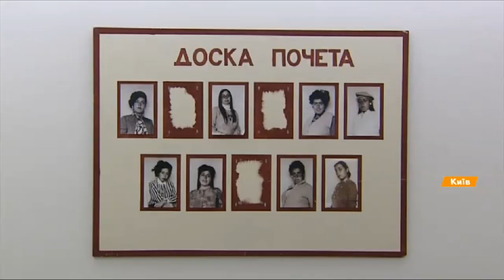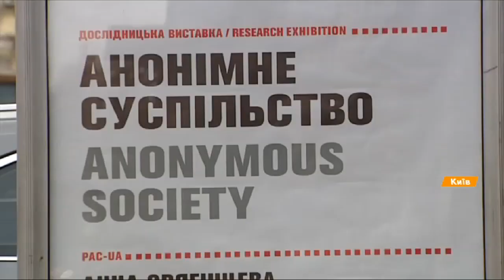Как должен выглядеть паспорт украинца. Новая серия выставок в ПинчукАртЦентре?